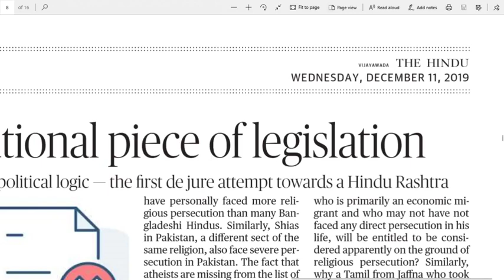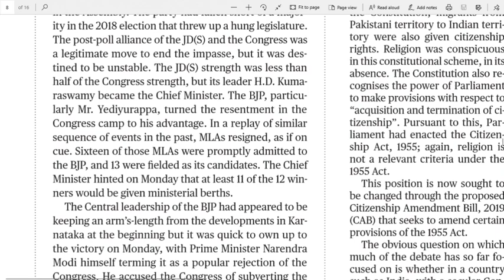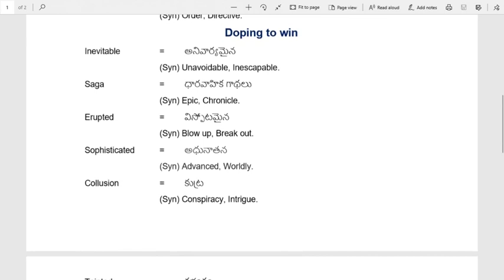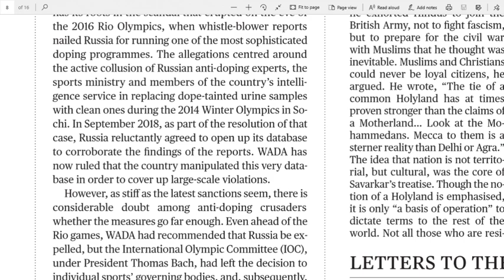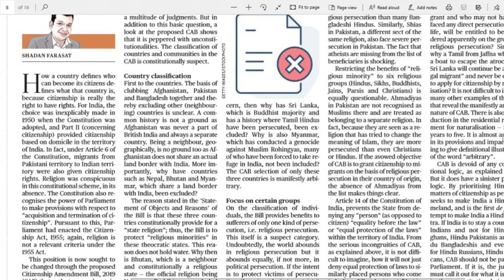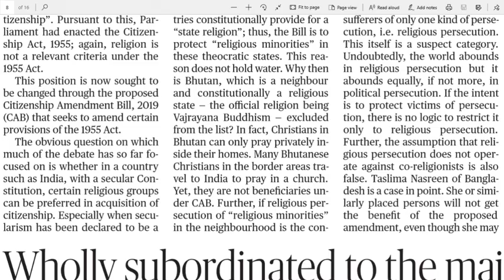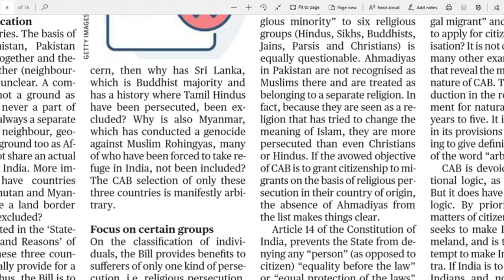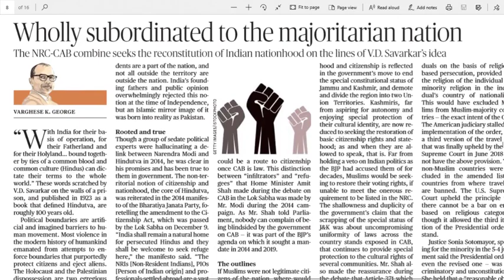11.12.2019 The Hindu Editorial Analysis in Telugu | Today Hindu Editorial Analysis in Telugu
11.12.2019 The Hindu Editorial Analysis in Telugu | 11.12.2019 Today Hindu Editorial Analysis in Telugu for all UPSC, SSC, BANK Exams, Railway Exams, Postal Exams, NDA, DRDO and state and central Govt. most of all competitive exams